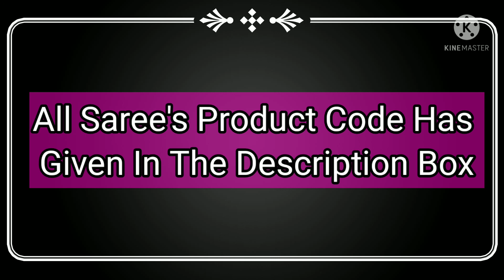Meesho Katan Banarasi /Khadi Silk/Georgette/Kanjeevaram Silk Saree Review/Pics 👆 Meesho Saree Haul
Product Code : 🥰🥰🥰🥰👇👇👇👇

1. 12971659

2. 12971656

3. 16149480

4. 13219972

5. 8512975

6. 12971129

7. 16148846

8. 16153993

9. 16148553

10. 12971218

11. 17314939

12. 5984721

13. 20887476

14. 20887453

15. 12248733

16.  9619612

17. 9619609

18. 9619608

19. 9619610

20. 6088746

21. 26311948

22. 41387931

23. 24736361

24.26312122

Hello Friends...